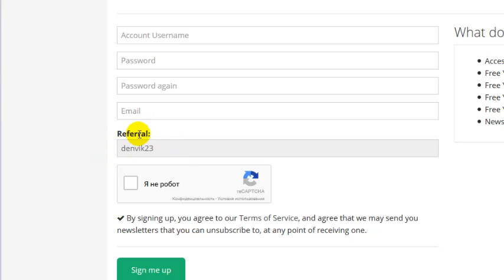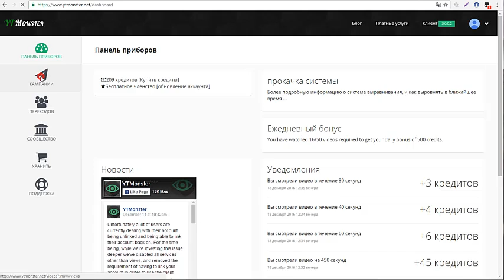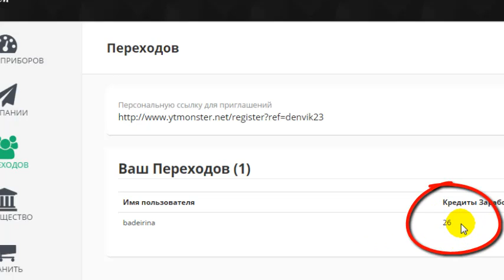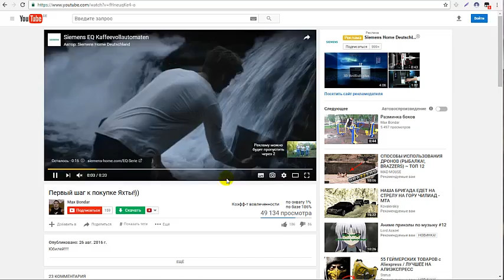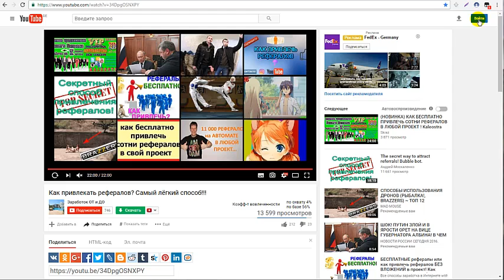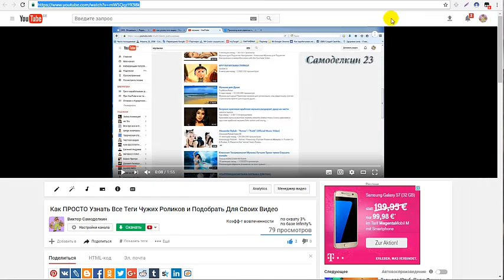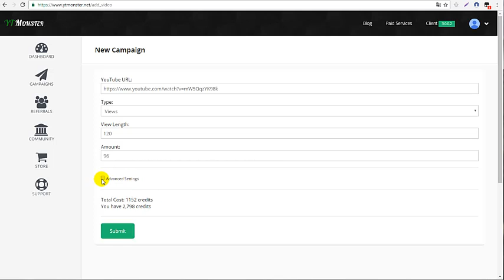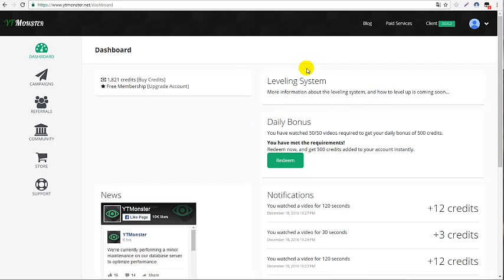КАК НАКРУТИТЬ ПРОСМОТРЫ НА ВИДЕО БЕСПЛАТНО ЮТУБ МОНСТР 2017 как раскрутить видео